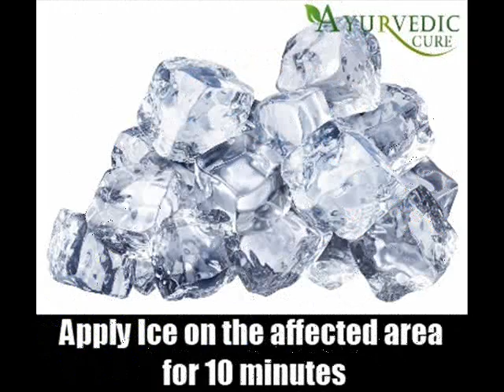8 Home Remedies For Bruise Pain